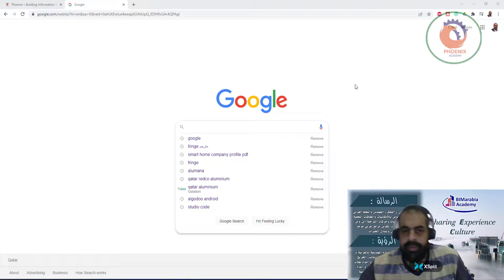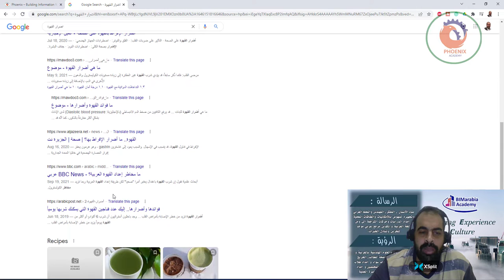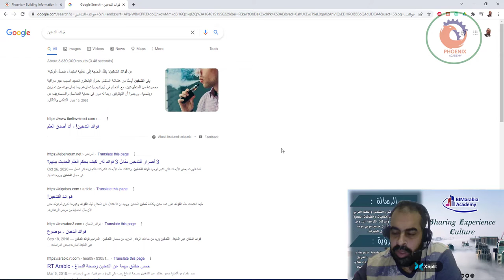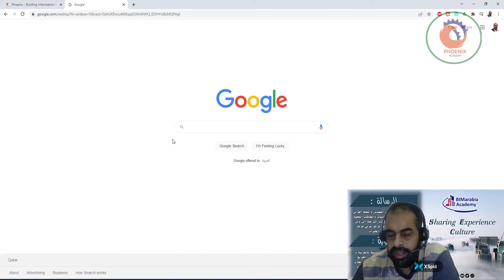الإنحيازات المعرفية Confirmation Bias انحياز التأكيد